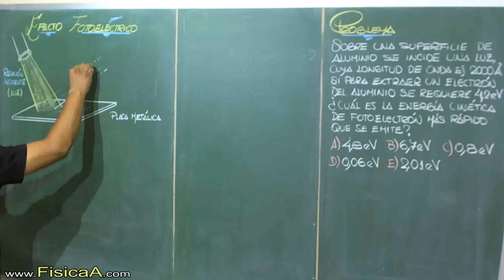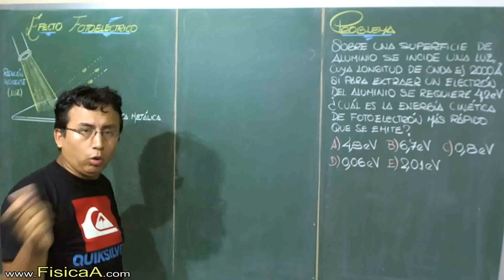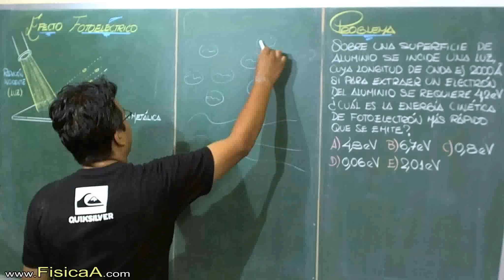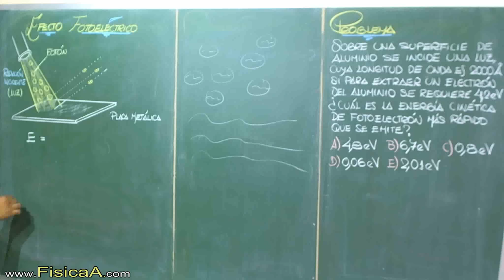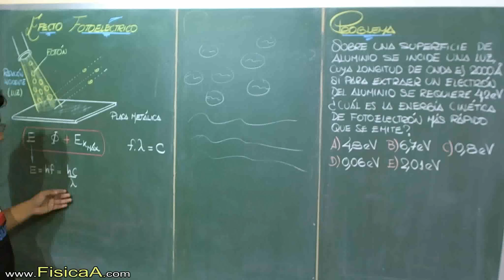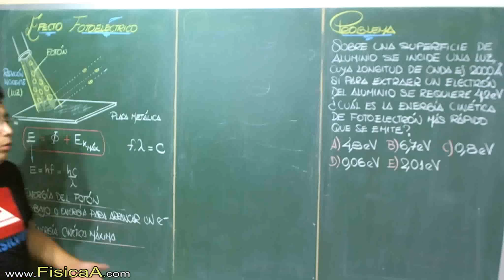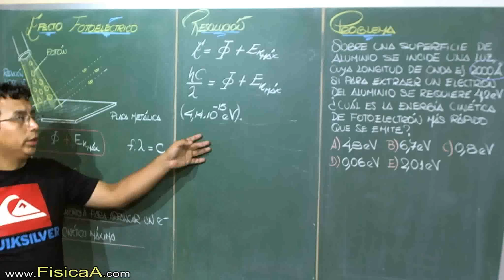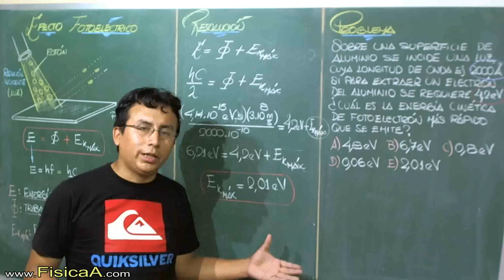EFECTO FOTOELECTRICO Y LA ECUACION DE EINSTEN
El efecto fotoeléctrico fue descubierto por Heinrich Hertz en 1887, al observar que el arco que salta entre dos electrodos conectados a alta tensión alcanza distancias mayores cuando se ilumina con luz ultravioleta que cuando se deja en la oscuridad. Un Año después, Hallwachs hizo una importante observación de que la luz ultravioleta al incidir sobre un cuerpo cargado negativamente causaba la perdida su carga, mientras que no afectaba a un cuerpo con carga positiva. Diez años mas tarde, J. Thomson y P. Lenard demostraron independientemente, que la acción de al luz era la causa de al emisión de cargas negativas libres por la superficie del metal. Aunque no hay diferencia con los demás electrones, se acostumbra al denominar fotoelectrones a estas cargas negativas.
Heinrich Hertz establece básicamente que electrones de una superficie metálica pueden escapar de ella si adquieren la energía suficiente suministrada por luz de longitud de onda lo suficientemente corta. Hallwachs y Lenard estudiaron también este efecto años después.
Posteriormente Einstein le dio el significado correcto en 1905, en el que dice que un haz de luz se compone de paquetes de energía llamados cuantos de luz o fotones. Cuando el fotón choca contra un electrón en la superficie de un metal, el fotón l e puede transmitir energía al electrón, con la cual podría este escapar de la superficie del metal.